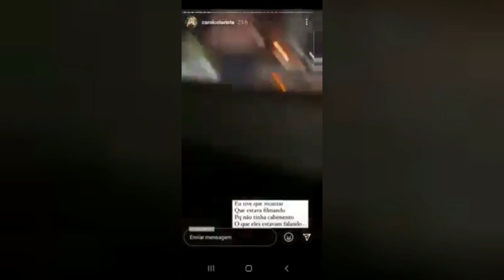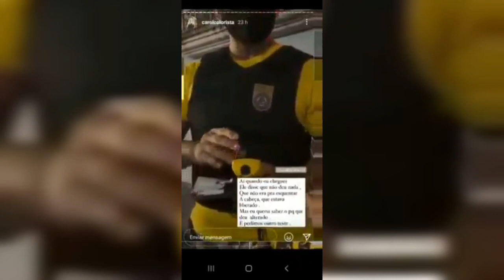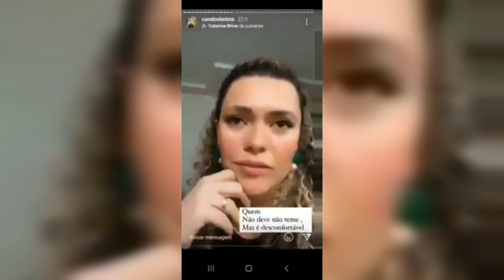Dá para confiar no DETRAN PA?